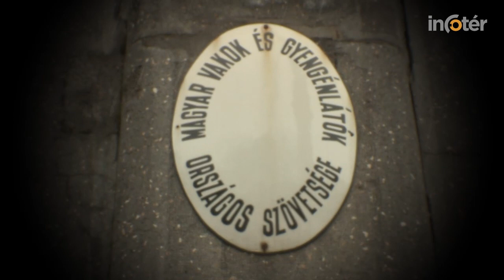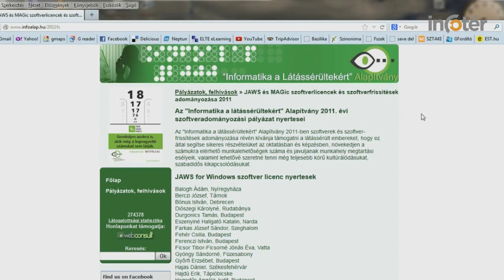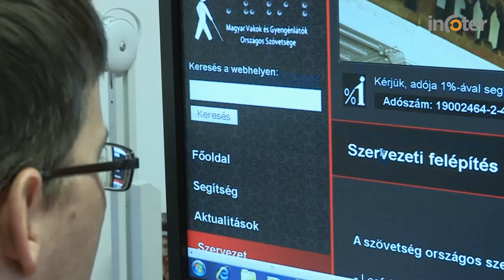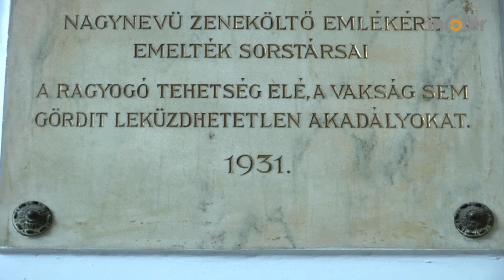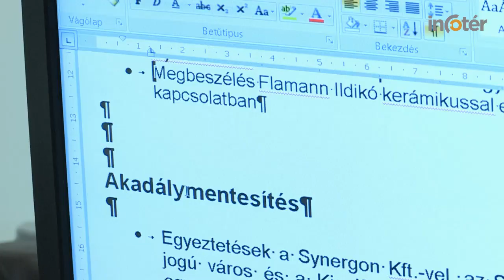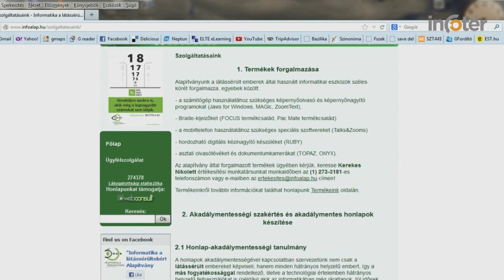Informatikai segítség látáskárosultaknak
Kevés az olyan pályázati lehetőség, mely a vakokat és gyengénlátókat segítené a munkavállalásban. A munkavégzéshez számukra szükséges eszközök sokkal többe kerülnek, mint amiket a látók használnak, képzéseik is ugyanezért drágábbak. A Magyar Vakok és Gyengénlátók Országos Szövetsége változást szeretne ezen a területen. A folyamat remélhetőleg elindult, az InfoAlap februári kezdéssel ingyenes képzést hirdet látássérült gyermekek és felnőttek családtagjai számára.